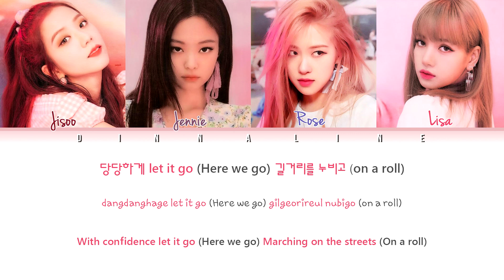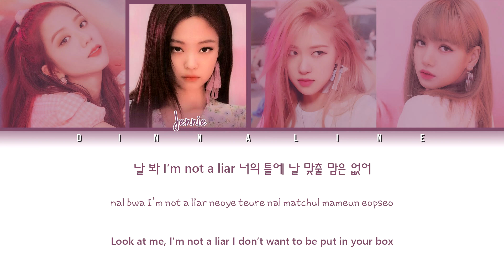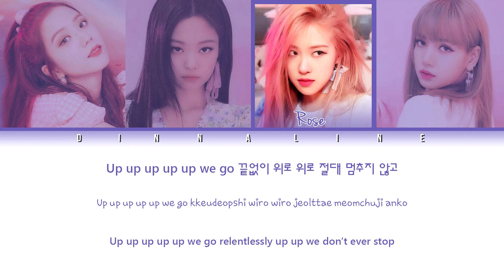How Would BLACKPINK sing "ICY"by ITZY(Color Lyrics Eng/Rom/Han)(FANMADE)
Artist: BLACKPINK
• Song ♫: ICY

It's just my opinion. Please read title correctly, you can't write that it's fake.
This is not a real BLACKPINK cover (ITZY real).